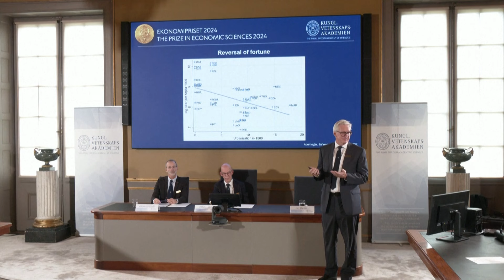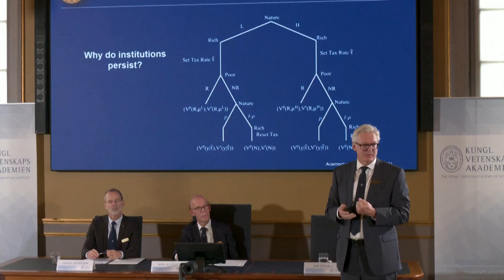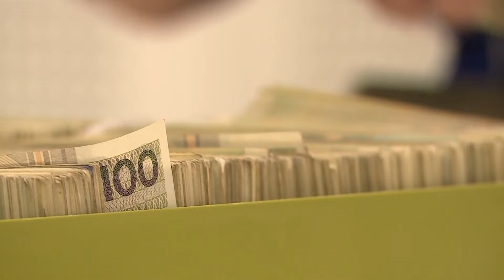Skrót informacji gospodarczych 14-10-2024 | Ekonomia Raport Flash